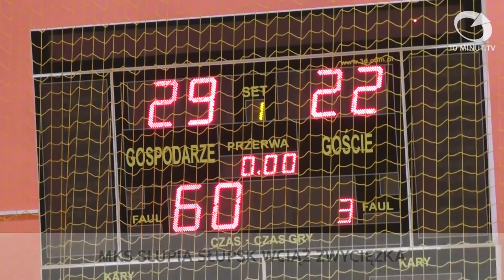Serwis Sportowy - MKS Słupia Słupsk i Gryf Słupsk - 10minut TV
Relacja ze zwycięskiego meczu szczypiornistek MKS Słupia Słupsk z Handball Korona Kielce (29-22) i wywiad z trenerem Gryfa Słupsk Grzegorzem Bednarczykiem.